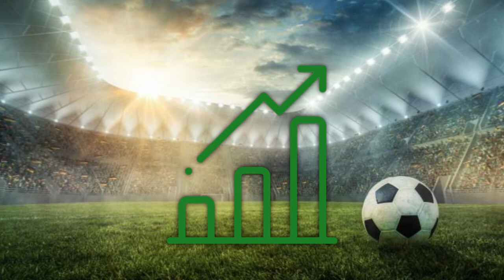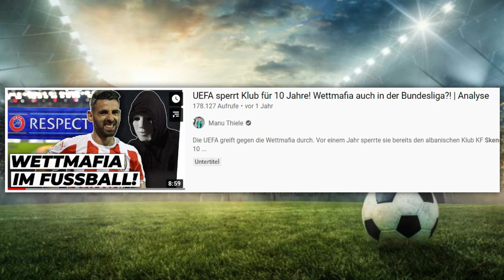Die BESTEN Fußballvereine aus JEDEM Land in Europa! (Teil 1)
Die BESTEN Fußballvereine aus JEDEM Land in Europa!

Heute Teil 1 mit Albanien, Andorra, Armenien, Aserbaidschan, Belarus, Belgien, Bulgarien, Dänemark und England.

👇 Hier die anderen Teile 👇
Teil 2: demnächst
Teil 3: demnächst
Teil 4: demnächst
Teil 5: demnächst